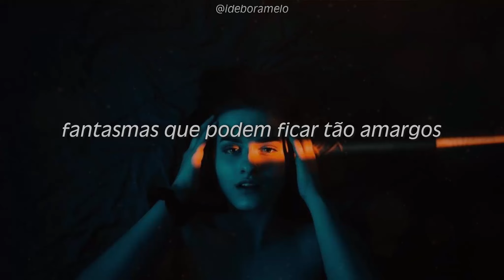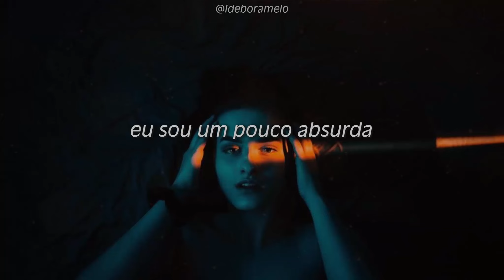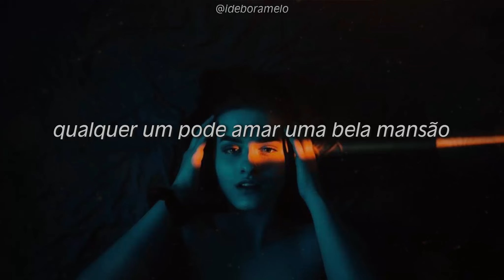Neoni - Haunted House TRADUÇÃO | LEGENDADO PT-BR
Neoni - Haunted House

🎤 Lyrics: Neoni - Haunted House

Lights they flicker and the candles glitter like you're in a thriller
Heart goes pound pound pound
Ghostly figures they can get so bitter
Sure you want to enter?
You can turn back now

You don't, you don't know where I've been
What's going on inside where the monsters like to come alive
Come alive
Do you really want to know me?
I'm really not that cozy
It's up to you so, you decide, you decide

'Til the coffin's in the dirt
Or try to break me like a curse
You know that will never work
I'm a little bit absurd
I like dancing on the verge
Anyone can love a pretty little mansion
But could you love a
A haunted, haunted house
Oh, could you love me now
A haunted, haunted
I'm a haunted house
If you're too scared get out
A haunted, haunted

Broken windows and a warning scribbled on my walls
Saying that you better turn around
Wouldn't be the first to try to burn me down
Your move, you choose

Do you
Know me

Anyone could love a pretty little mansion